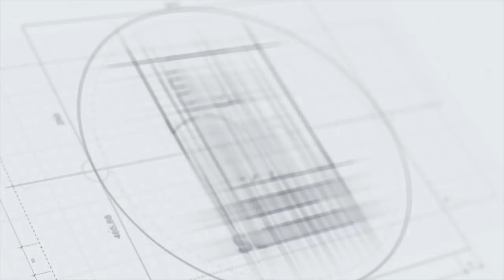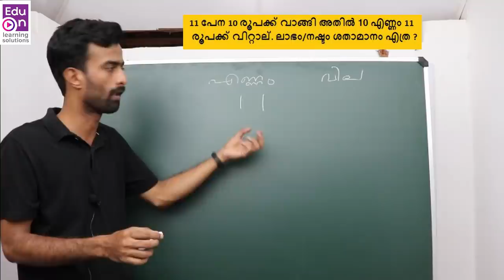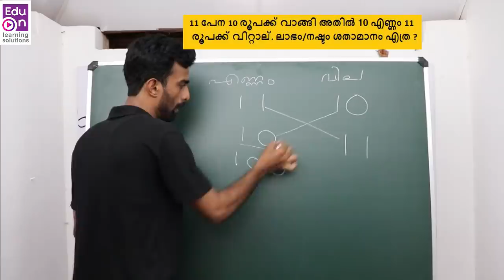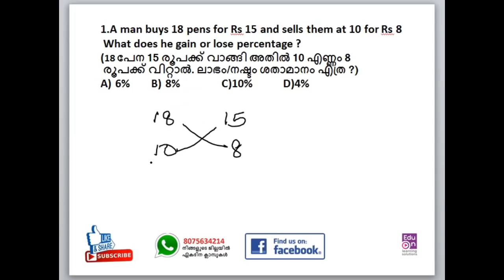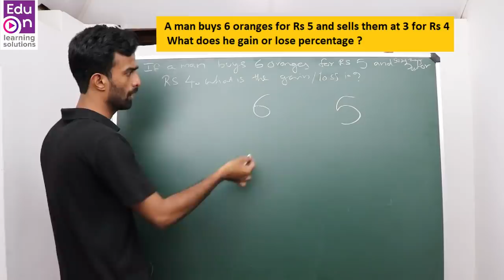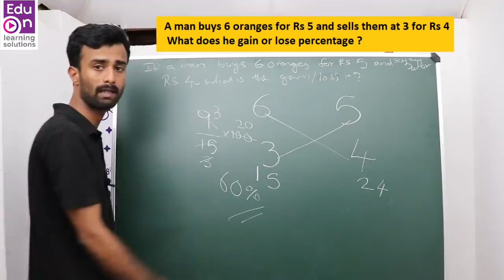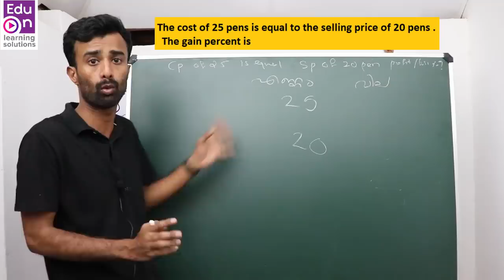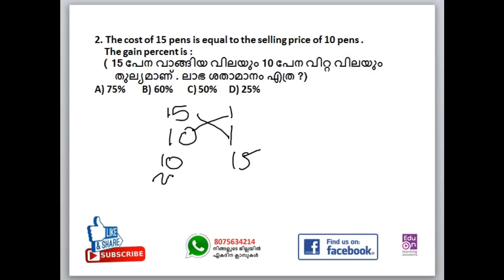ഈ ചോദ്യങ്ങൾ ഇനി തെറ്റില്ല Profit and Loss Part 3|VEO|UNIVERSITY ASSISTANT|RRB NTPC|RRB JE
Profit and loss for Kerala PSC
Learn smart.Be Happy.
1.A fruit seller buys 12 apples at the rate of Rs. 10  and sells 10 apples for Rs. 12. What percentage of profit does he make ?
2.The cost of 30 pens is equal to the selling price of 25 pens .    The gain percent is